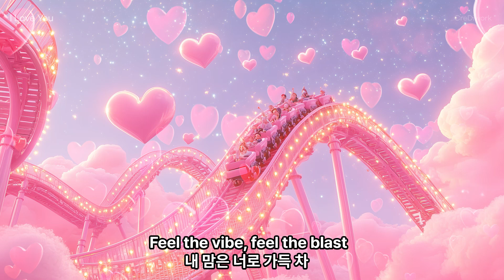사랑해(I Love You)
Oh eh oh eh
너로 인해 난
up and down
내 맘은
rollercoaster town
멈출 수가 없어
no way out (no way out)

네 눈빛이 날 흔들어
작은 말 한마디도
숨결까지 닿을 때
더 깊이 빠져들어

사랑해, 널 사랑해
끝까지 내게 빠져들어
사랑해, 널 사랑해
심장이 너로 뛰고 있어

매일 밤 널 꿈꾸며
내 맘속에 네가 있어

네 손길에 난 녹아
뜨거운 이 불꽃처럼
꺼질 수가 없어
넌 날 태워 (태워)

뜨거운 태양보다 더
너로 가득한 이 밤
더 가까이 다가와
멈추지 마 내게로 와

We go high, we go fast
너와 나, 끝이 없어
Feel the vibe, feel the blast
내 맘은 너로 가득 차

사랑해, 널 사랑해
끝까지 함께할 거야
사랑해, 널 사랑해
이 순간 영원할 거야
사랑해, 널 사랑해

Concept:
이 곡은 강렬한 사랑의 감정을 롤러코스터처럼 기복이 있는 감정선으로 표현한 노래입니다. 상대방에 대한 뜨거운 열정과 중독처럼 빠져드는 사랑을 주제로, "사랑해"라는 반복적인 표현을 통해 감정의 깊이를 강조합니다. 뜨거운 태양과 불꽃 같은 비유를 사용하여 사랑이 가진 강력한 에너지와 멈출 수 없는 끌림을 나타내며, 영어와 한국어를 섞어 리듬감과 중독성을 더한 곡입니다.

This song expresses the intense emotions of love with a rollercoaster-like fluctuation of feelings. Centered around the theme of passionate and addictive love for the other person, it emphasizes the depth of emotions through the repeated phrase "I love you." Using metaphors like the scorching sun and flames, it portrays the powerful energy and irresistible attraction of love. The song blends English and Korean to enhance its rhythm and addictive quality.

음원 입니다!

sound source!